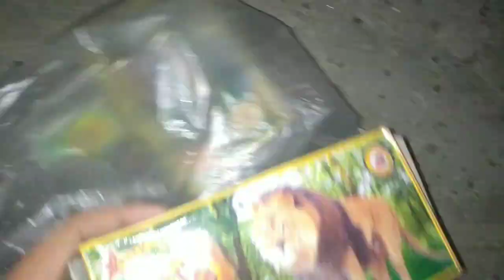Searching For Content ! | Kati Bihu ❤️ | Axomor Local Vlogger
Hello guyz
Ako ahili niki mur vlog saboloi...
Ahar karone thank ku 😝

Ahok olop kati bihu enjoy koru 🌝

EDIT by Pranjit